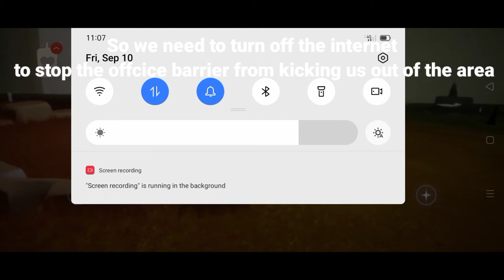Sky:CoTL how to go through the office without beta cape?🤔🤔[Fixed]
Thumbnail by: Teafleat